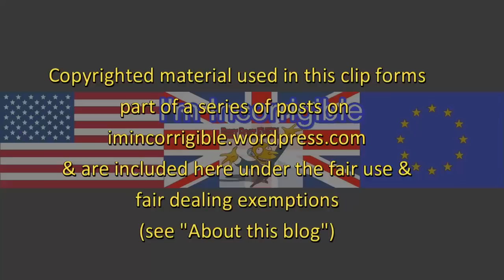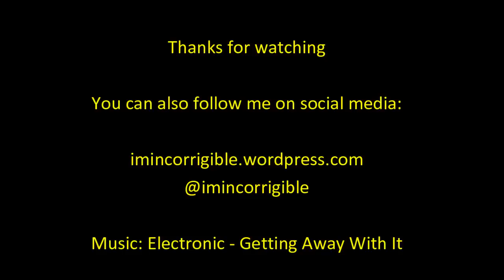A bad day for UKIP: Steven Woolfe resigns and Syrian refugees arrive